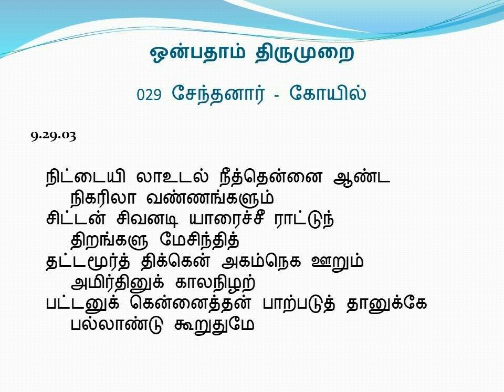9.29.3 - சேந்தனார் - கோயில்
நிட்டையி லாஉடல் நீத்தென்னை ஆண்ட
    நிகரிலா வண்ணங்களும்
சிட்டன் சிவனடி யாரைச்சீ ராட்டுந்
    திறங்களு மேசிந்தித்
தட்டமூர்த் திக்கென் அகம்நெக ஊறும்
    அமிர்தினுக் காலநிழற்
பட்டனுக் கென்னைத்தன் பாற்படுத் தானுக்கே
    பல்லாண்டு கூறுதுமே